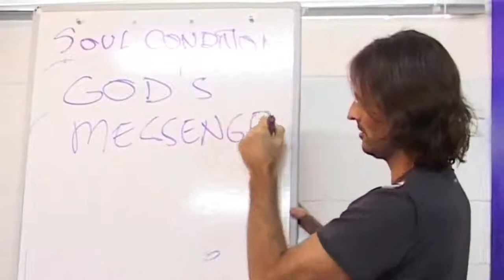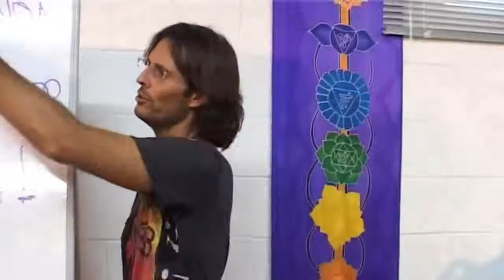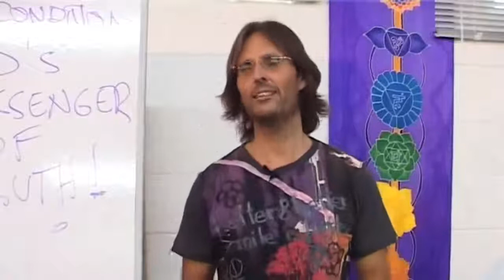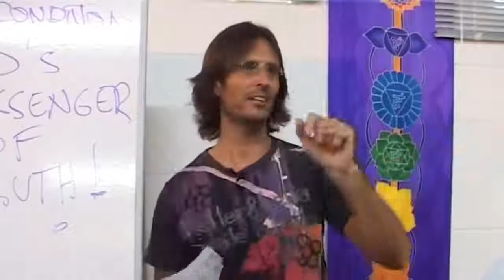Law of Attraction - God’s Messenger of Truth to You, LoA of Adults vs Children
FULL ORIGINAL:
20090207 God's Laws - Law Of Attraction P1

Cut:
13m03s - 21m46s

“EVERYTHING SURROUNDING YOU, THAT IS HAPPENING TO YOU, EVERY SINGLE RELATIONSHIP IN YOUR LIFE, EVERY SINGLE PERSON, EVERY SINGLE EVENT, EVERY SINGLE PERSONALITY, EVERY SINGLE TRAUMA, EVERY SINGLE GOOD THING THAT HAPPENS IN YOUR LIFE IS ALL CREATED BY YOUR LAW OF ATTRACTION, BY YOUR SOUL CONDITION – AS AN ADULT.
AS A CHILD IT’S VERY MUCH YOUR PARENTS LAW OF ATTRACTION. AS PARENTS WE HAVE HUGE RESPONSIBILITY.”
@ 20m23s